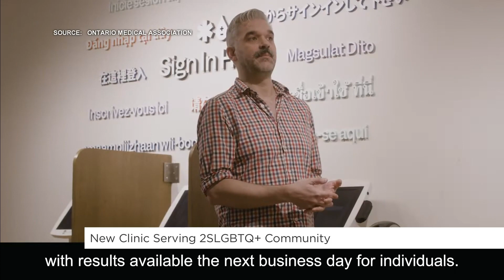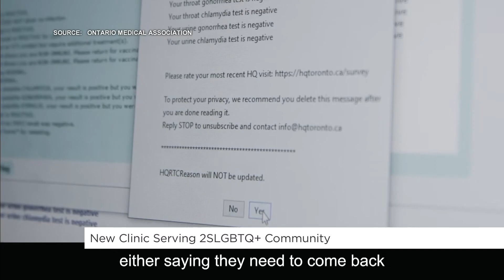New clinic serving the 2SLGBTQ+ community | Your Morning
‘HQ Toronto’ is taking a holistic view of healthcare for both the sexual and mental health needs of the community.